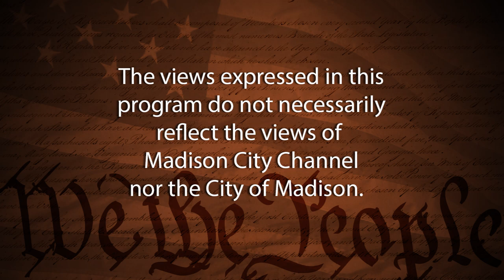Know Your Candidates: Common Council District 4: Mike Verveer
Mike Verveer, candidate for Common Council District 4, explains their qualifications for this office and why they are running.